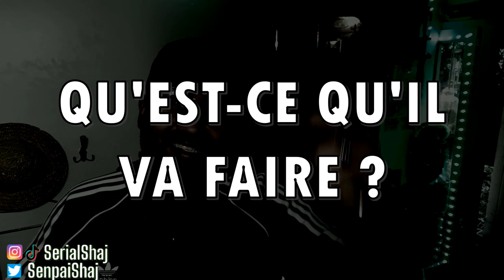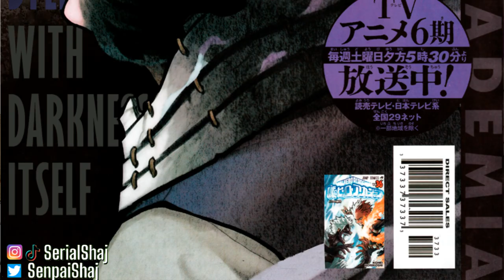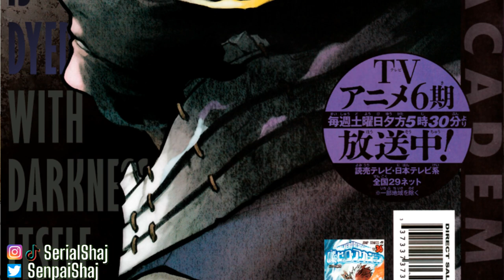MY HERO ACADEMIA 373 - LIBÉRER SHIGARAKI ?! KUROGIRI OU SHIRAKUMO ? RACISME = C NUL - REVIEW MANGA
Merci scantrad
les supers colo